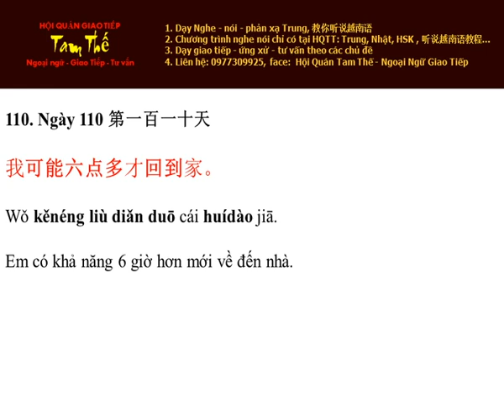Ngày 110 Có khả năng 6 giờ mới về đến nhà - Nghe Noi Tieng Trung Moi Ngay Mot Cau